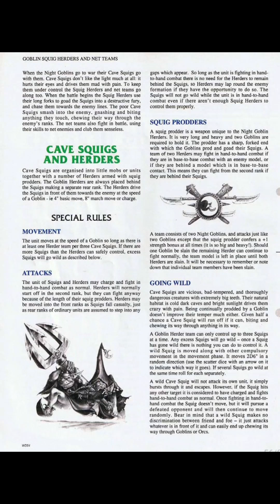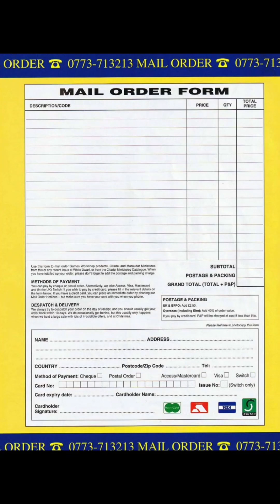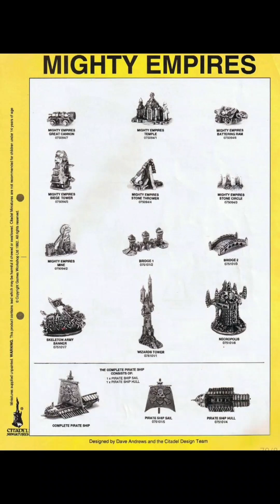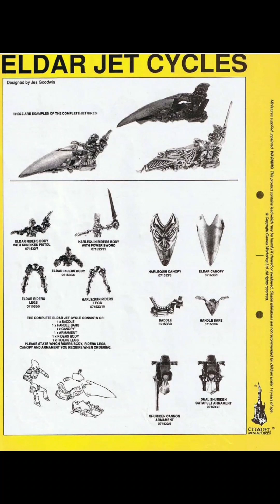White Dwarf Issue 155 (Part 2)